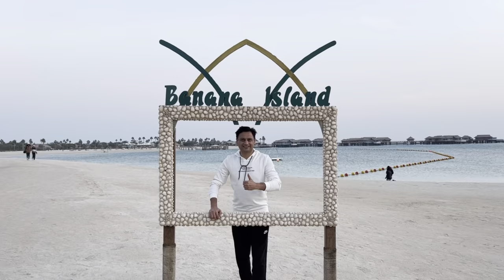Banana Island Qatar | Kabir Khan Afridi